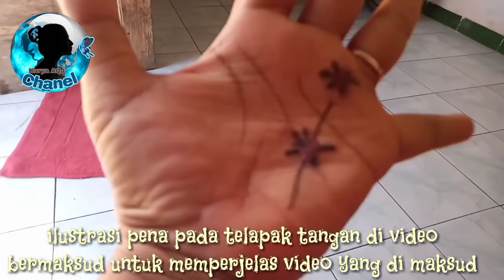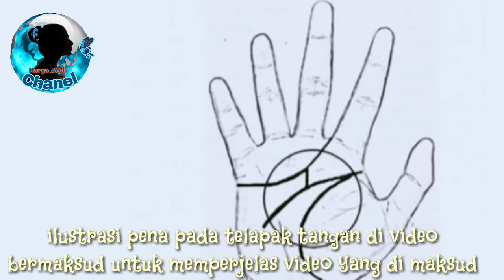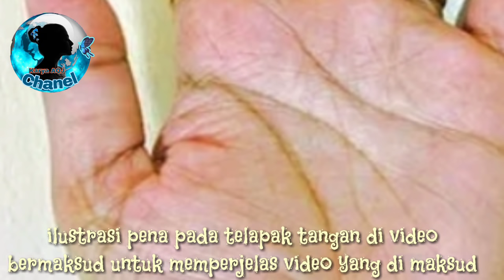7 Garis Tangan Orang Kaya/Sukses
Walaupun tidak berdasarkan sains, sebagian orang percaya bahwa nasib seseorang bisa dilihat dari pola garis tangannya. Sehingga tak menutup kemungkinan kamu yang juga percaya akan hal ini akan mencari tahu bagaimana sih cara membaca garis tangan seseorang. Alasannya mungkin karena kamu ingin membuat temanmu terkesan atau sekedar penasaran dengan nasibmu sendiri.

Nah, jika memang demikian, maka kamu gak perlu khawatir. Pasalnya berikut ini akan dijelaskan bagaimana cara melihat nasib seseorang melalui garis tangannya. Namun, disini kamu hanya akan menggunakan tangan kiri, ya. Sebab, menurut kepercayaan kuno beberapa negara seperti Cina dan Mesir, tangan kiri adalah tangan yang menggambarkan nasib seseorang,
Apa kamu penasaran? Yuk, langsung aja siapkan tangan kirimu dan mulailah membaca nasibmu sendiri.